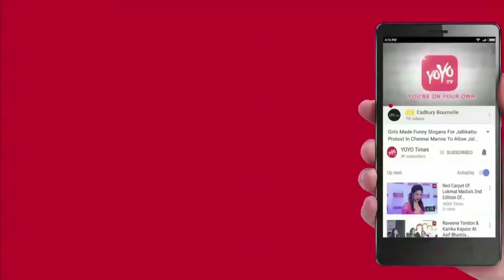Grand After Party Of Race 3 By Ramesh Torani After Screening For Btown | Salman Khan | YOYO Times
Grand After Party Of Race 3 By Ramesh Torani After Screening For Btown